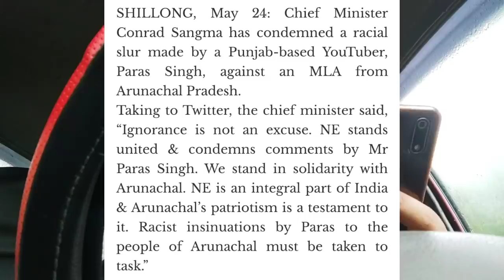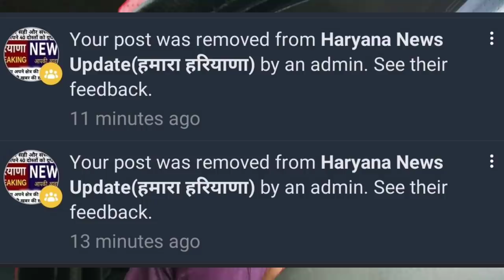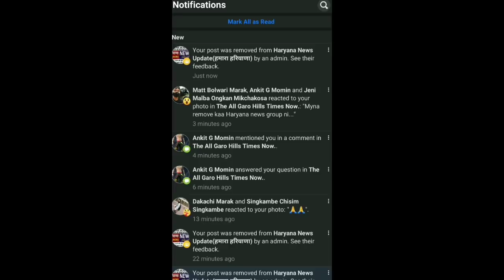Maina CM Jrip Donga? Justice For Lt Samuel Sangma and Lt Rose Sangma | Candle Light Service